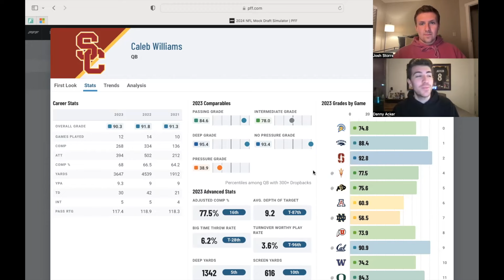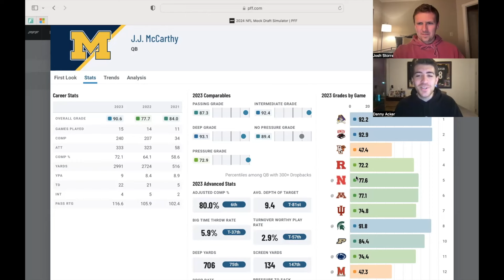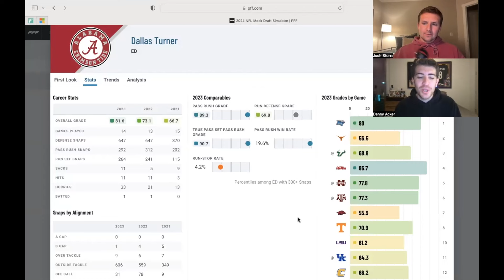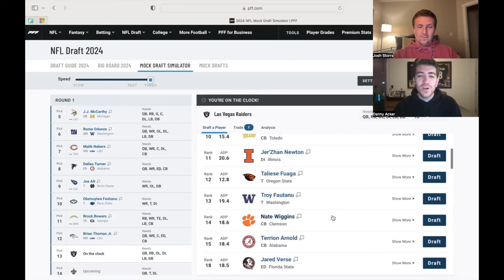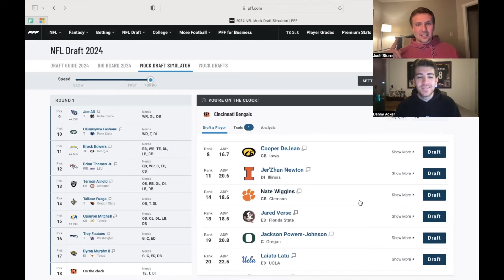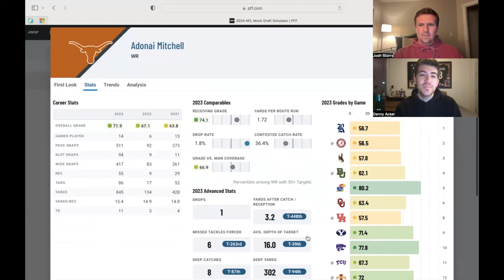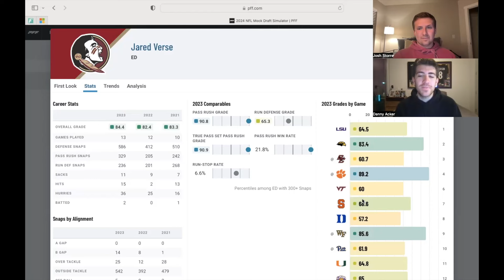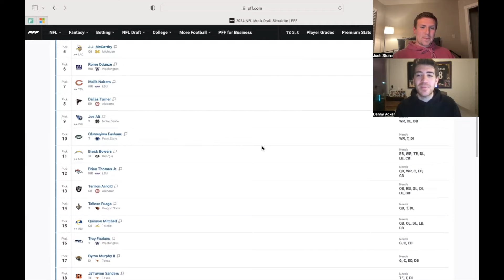Post Free Agency Frenzy In-Depth NFL Mock Draft | Grading EVERY teams moves so far!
Danny & Josh go over EVERY teams moves from wave 1 of Free Agency Frenzy & do an in-depth NFL Mock Draft with Trades!

Tune in for some GREAT analysis on the top prospects in the upcoming NFL Draft & how Free Agency has effected the draft!

Let us know your thoughts on our pick for your favorite team!

Timestamps:
0:00 - Intro!
2:33 - 1. Bears
4:45 - 2. Commanders
7:50 - 3. Patriots
10:35 - 4. Cardinals
13:35 - 5. Vikings (Chargers Trade Down)
18:48 - 6. Giants
23:00 - 7. Bears (Titans Trade Down)
25:34 - 8. Falcons
27:54 - 9. Titans
32:20 - 10. Jets
34:00 - 11. Chargers
36:21 - 12. Broncos
40:05 - 13. Raiders
41:45 - 14. Saints
43:45 - 15. Rams (Colts Trade Down)
47:46 - 16. Seahawks
49:24 - 17. Jaguars
52:29 - 18. Bengals
56:40 - 19. Colts
58:27 - 20. Steelers
1:00:13 - 21. Dolphins
1:01:58 - 22. Eagles
1:03:43 - 23. Texans
1:07:17 - 24. Cowboys
1:09:02 - 25. Packers
1:11:19 - 26. Buccaneers
1:13:02 - 27. Cardinals
1:14:03 - 28. Bills
1:18:30 - 29. Lions
1:20:43 - 30. Ravens
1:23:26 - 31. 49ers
1:25:33 - 32. Chiefs
1:28:05 - Exit Hot Take (Panthers pick at 33) & Outro!